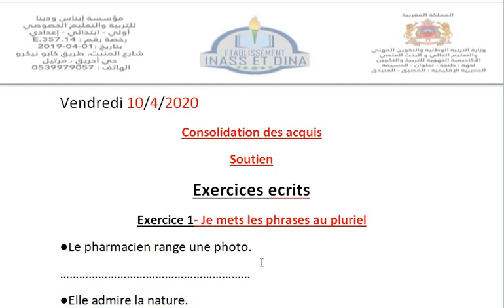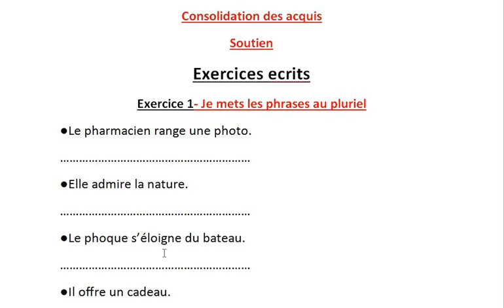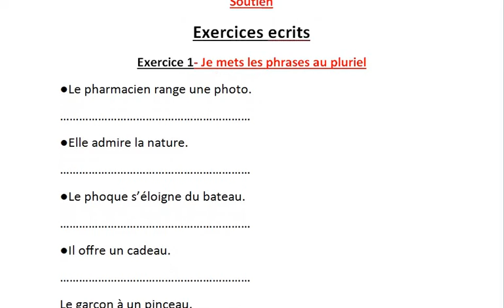القسم الأول فرنسية 10/4